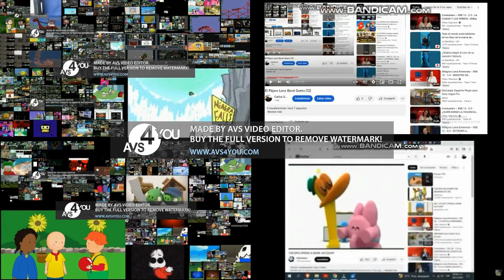up to faster anber terra parison